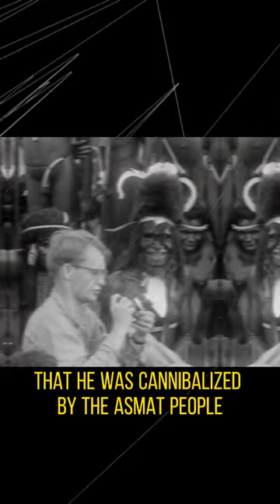The Unsolved Disappearance of Michael Rockefeller